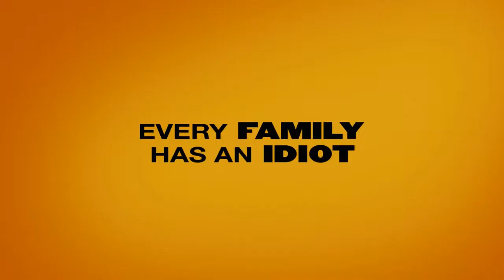Our Idiot Brother - Trailer (ACBTrailers)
For more HD trailers check: ACBTrailer.com
For free movies check: ACB-Team.nl